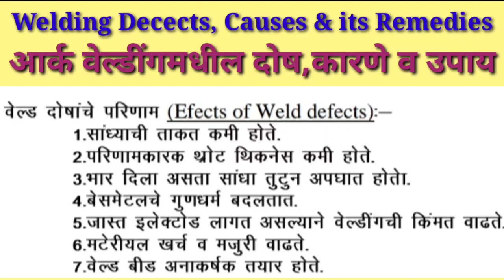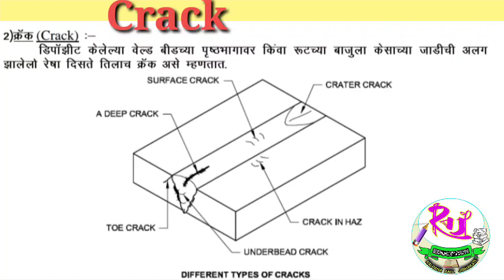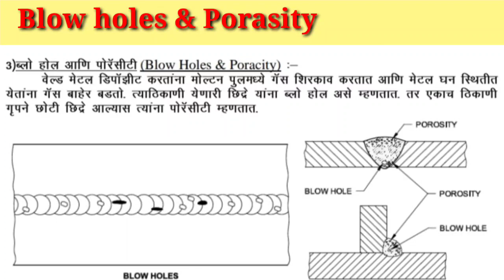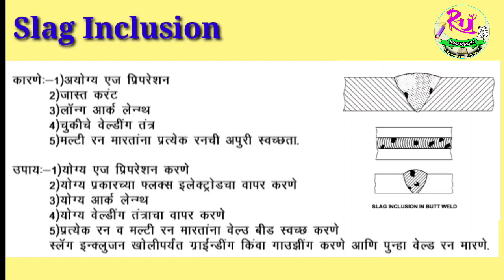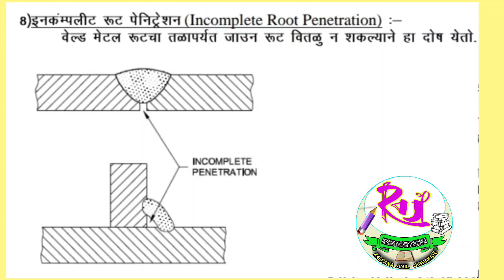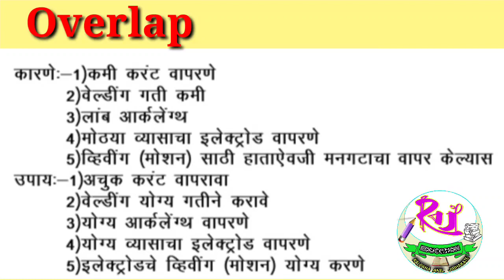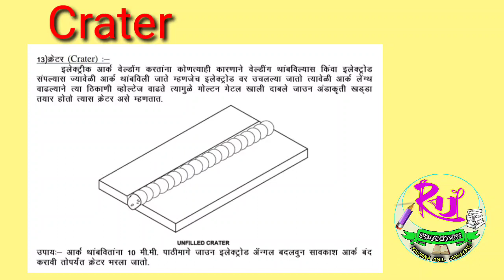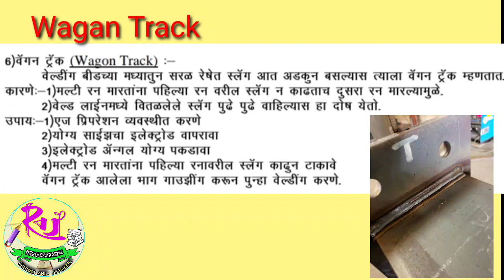Defects in Arc Welding, Causes and Remedies.आर्क वेल्डिंगमधील दोष, कारणे व उपाय |WDमराठीमध्येअनिलसर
Defects in Arc Welding, Causes and Remedies.आर्क वेल्डिंग मधील दोष, कारणे व उपाय |WDमराठीमध्येअनिलसर

Types of Welding Defects
1) External Defects :-
Undercut,
Blow holes and poracity,
Crack,
Slag Inclusion,
Edge of Molted off,
Lack of Fusion,
Lack of Root Penetration,
Excessive Concavity,
Excessive Root Penetration,
Overlap,
अनाकर्षक बिड,
Spatters,
Crater.

2) Internal Defects :-
Crack,
Slag Inclusion,
Lack of Fusion,
Lack of Penetration,
Wagan Track.